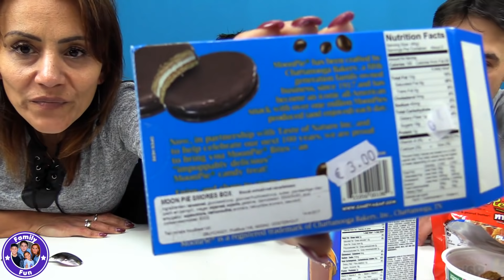AMERICAN CANDY CHALLENGE - wir testen amerikanische Süßigkeiten | FAMILY FUN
Wir testen für euch 8 verschiedene Süßigkeiten aus den USA.

Liebe Grüße
Family Fun